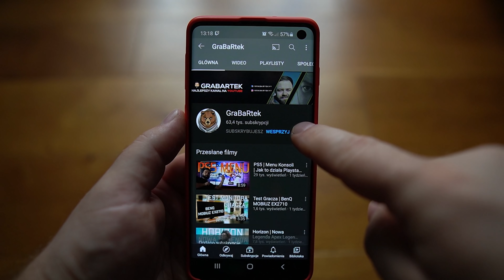Oto Olimp | Nowa Mapa Apex Legends | Już grałem - Gameplay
Daj koniecznie znać w komentarzu co myślisz 💬
⬇⬇⬇ROZWIŃ OPIS PO WIĘCEJ⬇⬇⬇
Zapraszam Was na przedpremierową wycieczkę po Olimpie, mapie innej niż wszystko co do tej pory było dostępne w Apex Legends.
Czekam na Wasze opinie w komentarzach!